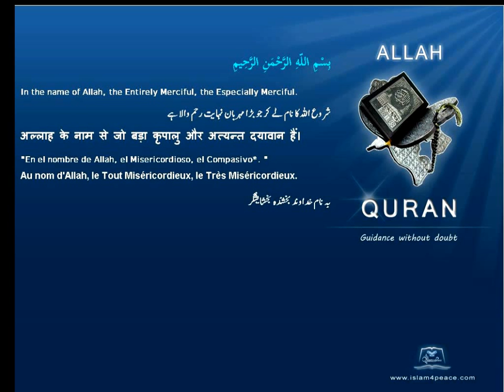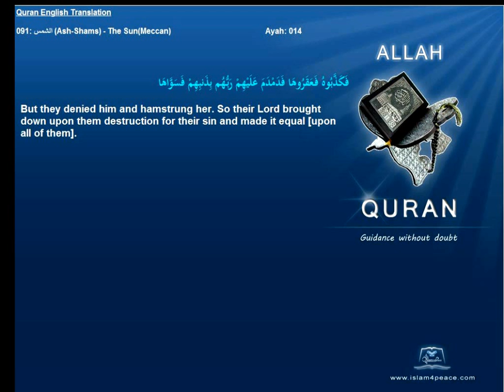Quran English Only Translation 091-الشمس-Ash-Shams-The Sun(Meccan)